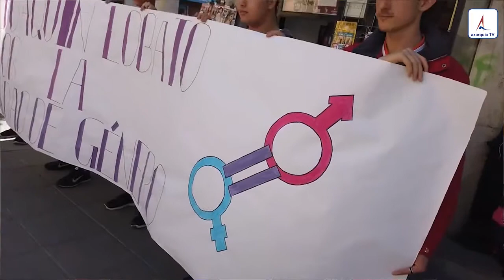Es Noticia: "Dia de la Mujer en la Axarquía 2019"